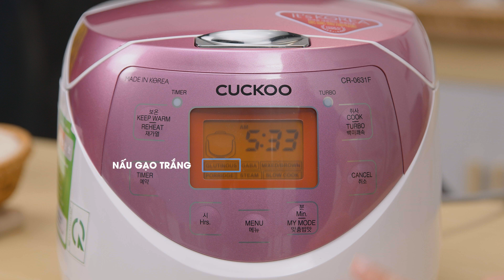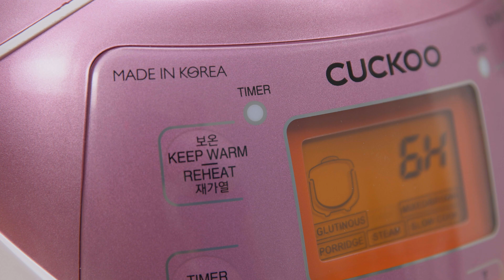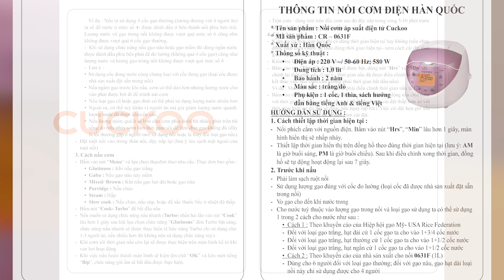Nồi cơm điện tử Cuckoo: nấu cơm gạo lứt nảy mầm, khỏi lo béo phì (CR-0631F) • Điện máy XANH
Nồi cơm điện tử Cuckoo CR-0631F nhập khẩu Hàn Quốc được rất nhiều người tin dùng. Nồi có dung tích 1 lít, có đến 7 chế độ nấu: nấu cơm gạo lứt nảy mầm, nấu gạo trắng, gạo lứt/gạo trộn, nấu cháo, hấp, nấu chậm, nấu nhanh, sẽ giúp bạn đơn giản hóa công tác bữa ăn, góp phần giữ gìn hạnh phúc gia đình.

0:00 Các điểm nổi bật
0:13 Intro
0:55 Mở thùng nồi cơm
1:07 Thiết kế và tiện ích bên ngoài nồi
1:25 Bảng điều khiển
1:35 Chế độ "My Mode"
1:46 Các chế độ nấu
2:02 Chế độ "Gaba"
2:22 Tính năng "Hẹn giờ"
3:20 Phụ kiện đi kèm
3:25 Lòng nồi
3:54 Nắp trong
4:08 Công nghệ nấu Fuzzy Logic
4:40 Trải nghiệm nấu cơm gạo mầm, gạo trắng
6:51 Đánh giá
7:30 Tổng kết điểm nổi bật